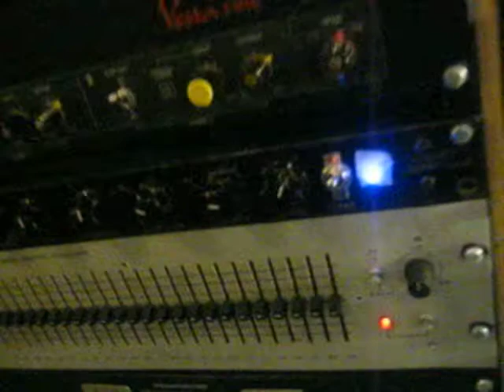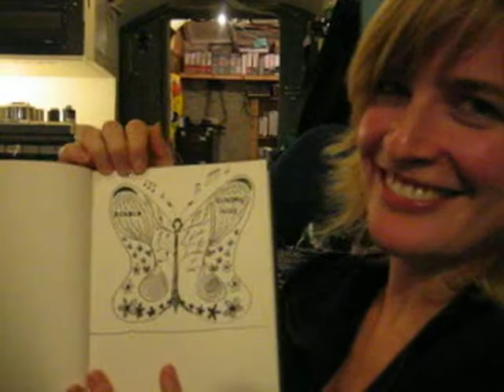ZENDER: Mixing the album "Sunday Kids" in Bristol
Mixing the new Zender album "Sunday Kids" in Toybox Studios (Bristol) with John Parish.

"Sunday Kids" is produced and mixed by John Parish and contains guest apperances by Ken Stringfellow (Posies), Matthew Caws (Nada Surf), Neeka and Patrick Riguelle. Sunday Kids will be released in October 2010 on Munich Records.